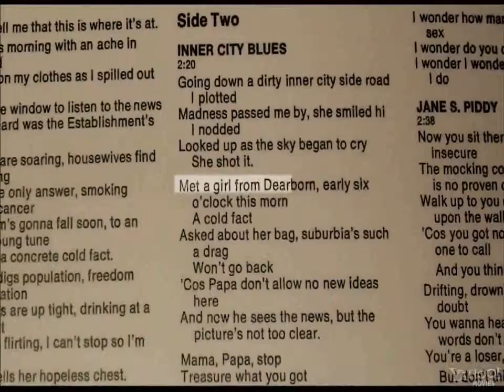Searching for Sugar Man (2012) Official Trailer!